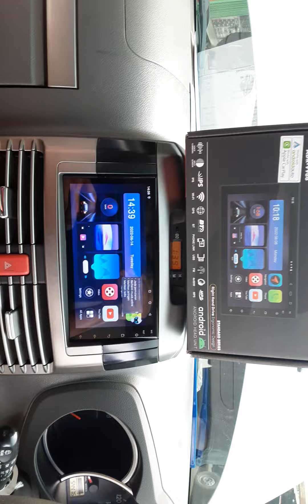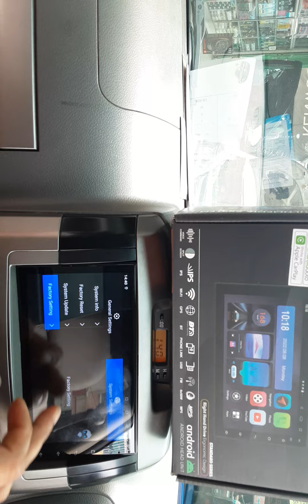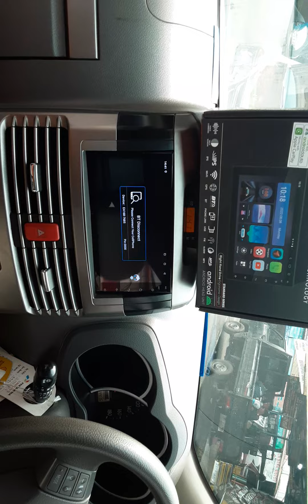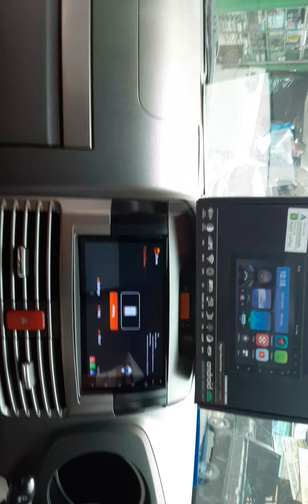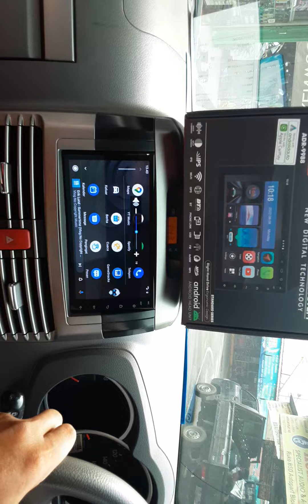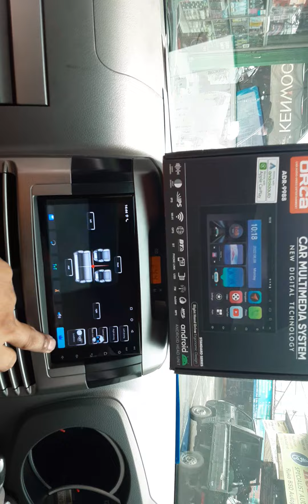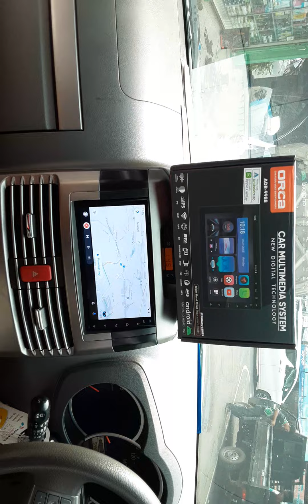ORCA ADR 9988 7IN CARPLAY DAN CARA MENGONEKSIKAN ANDROID AUTO